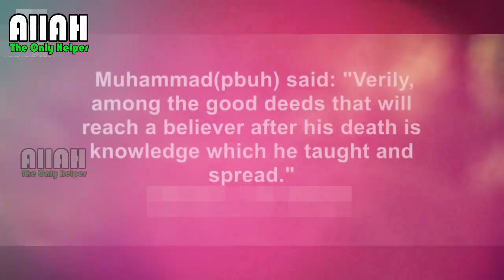LOVE OR LUST || WHERE DID YOUR LOVE GO AFTER MARRIAGE ¦¦ SH. IMRAN HOSSEIN ¦¦ ALLAH-THE ONLY HELPER